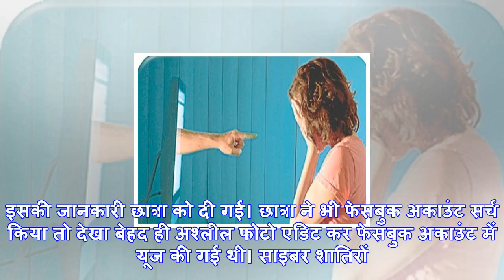लड़की का facebook अकाउंट खोलकर बना दिया उसे फर्जी पोर्न स्टार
Gaurav Dwivedi Uttar Pradesh: Facebook पर लड़की की Fake ID बनाकर बताया Pornstar | वनइंडिया हिंदी इलाह...